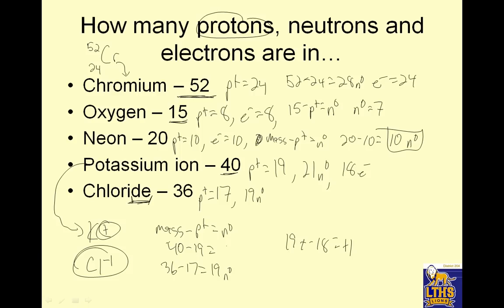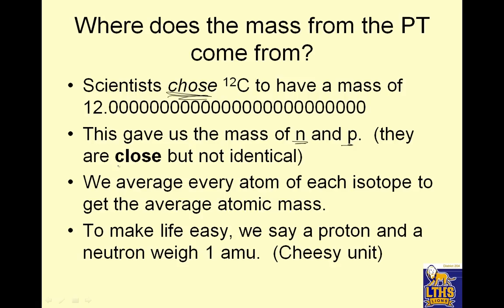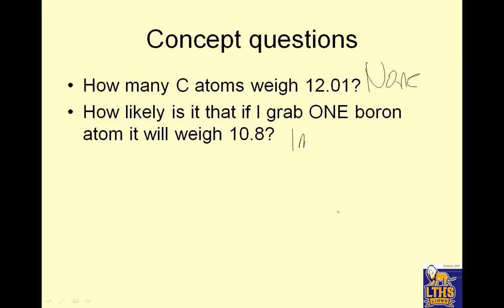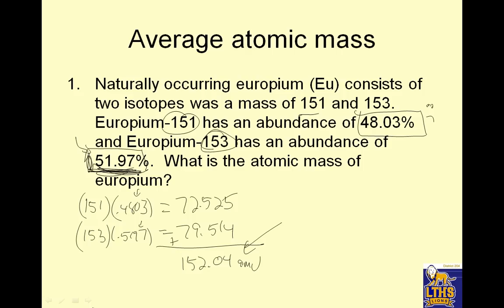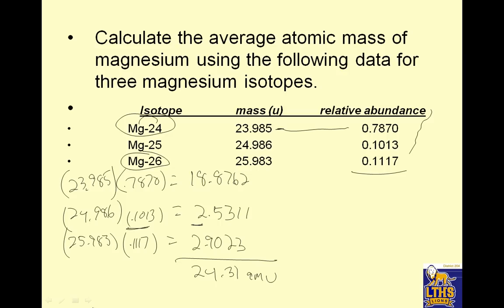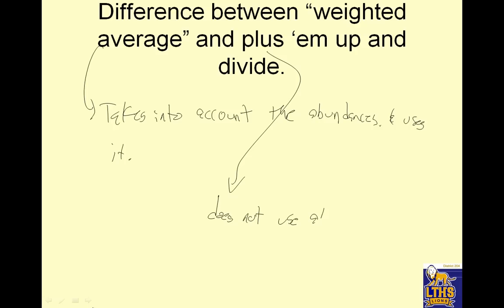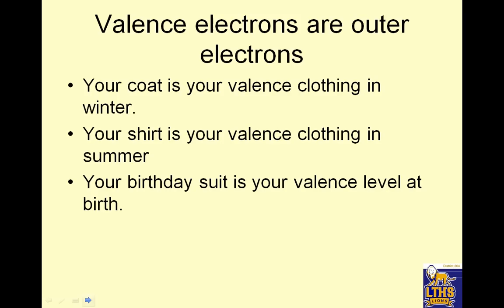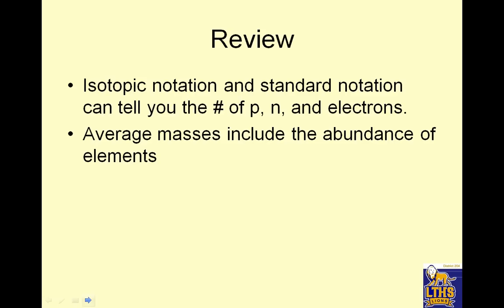lths Prep chem 2.3 part two It is prep!